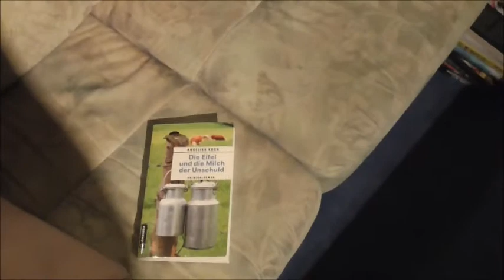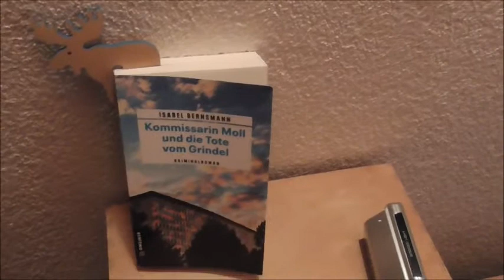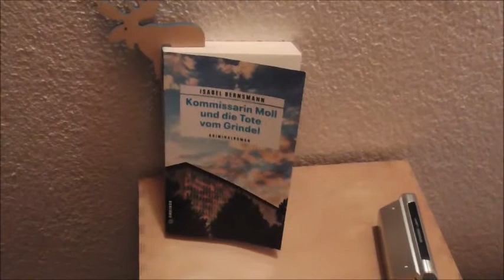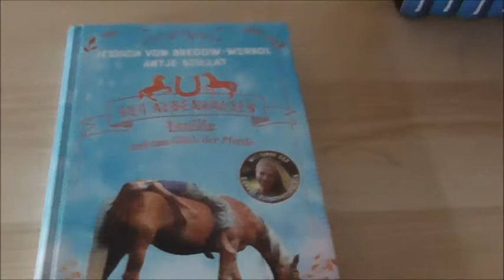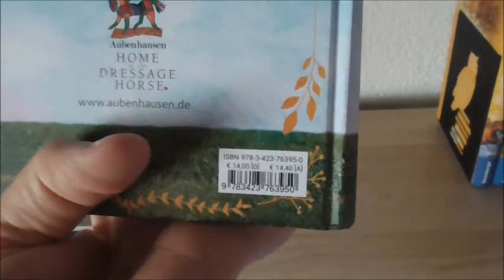Ausflug nach Würzburg und Leseupdate Durch die Woche gevlogt Folge 49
viel Spaß dabei mich durch die Woche zu begleiten
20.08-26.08